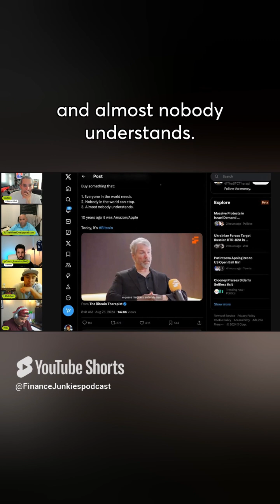Michael Saylor reveals how to 10x your money | finance junkies | shorts